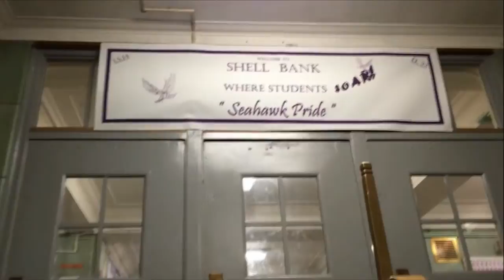Shelby & Shell Bank Short Version